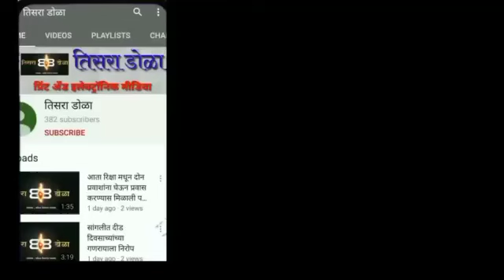शिक्षक बँक:स्वाभिमानीचे नेते विनायकराव शिंदेंची LIVE प्रेस कॉन्स्फरन्स